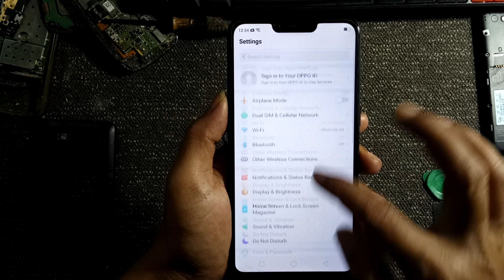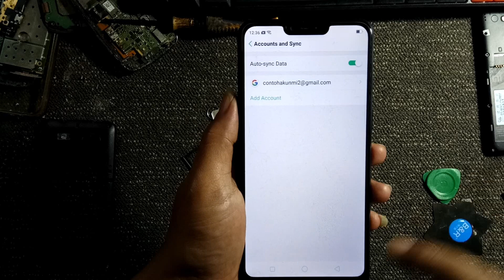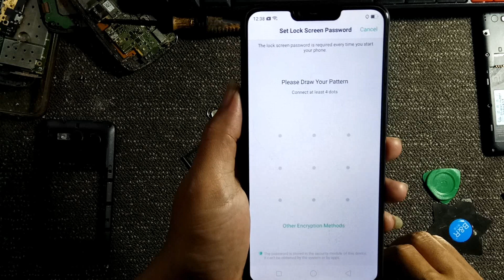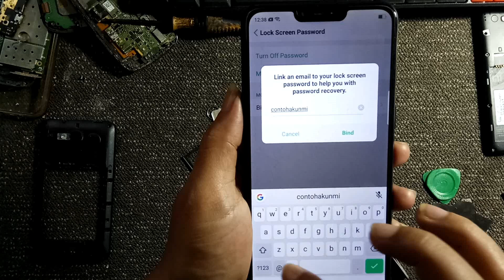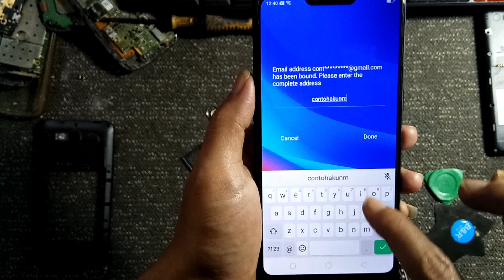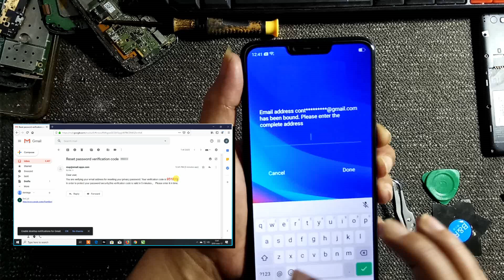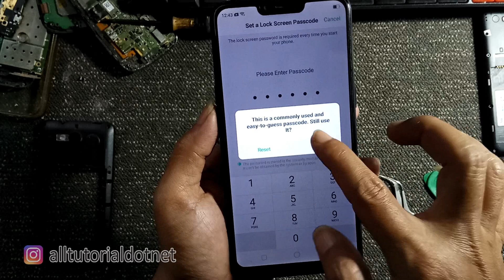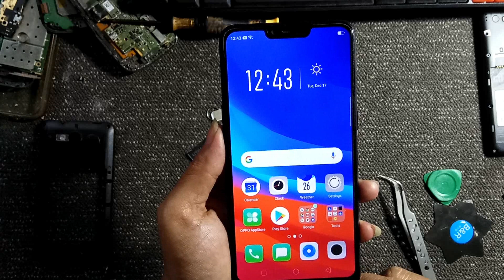Mengantisipasi Lupa Pola PIN Semua Tipe HP Oppo Terbaru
Sebagaimana kita ketahui, jika kita lupa pola atau pin pada smartphone OPPO seri terbaru, seperti contoh Oppo A3S maka hard reset untuk mengatasi masalah lupa pola tersebut bukanlah menjadi solusi tepat.

Untuk itu, sebelum hal tersebut terjadi (lupa pola pin oppo) kita harus mengantisipasi agar seandainya kita lupa pola pin Oppo kita bisa melakukan recovery password atau reset password oppo tanpa kehilangan data, tanpa harus flashing.

Jika kita tidak melakukan antisipasi, maka satu-satunya solusi terbaik adalah melakukan flash oppo untuk menghilangkan pola atau pin. Solusi seperti ini memang praktis dan aman, hanya saja dalam melakukan flashing Oppo kita harus menggunakan ID OPPO yang sudah terotorisasi. Kalau dalam Xiaomi adalah akun auth mi.

Sedangkan akun-akun tersebut tidak semua orang punya, sehingga terpaksa kita harus menyewa jasa remote flashing oppo untuk menghapus pola atau pin.

Sedia payung sebelum hujan memang menjadi solusi tepat saat ini untuk tipe-tipe Oppo terbaru. Jadi bagi agan-agan yang baru beli samrtphone tidak ada salahnya bahkan dianjurkan untuk melakukan setingan seperti video tutorial di atas agar suatu saat jika kita lupa pola atau pin Oppo, kita bisa lakukan recovery password atau reset pola.